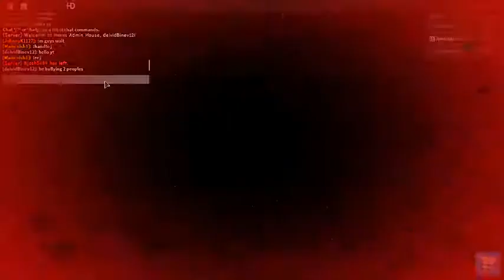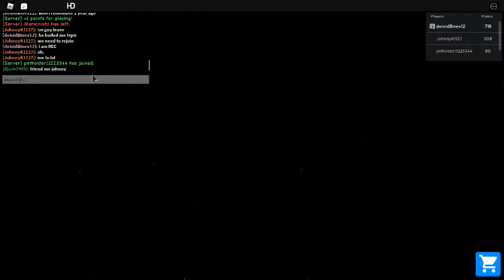2 Bullying People Exposed part 1 (reupload)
Toripcheese615 stopped bullying